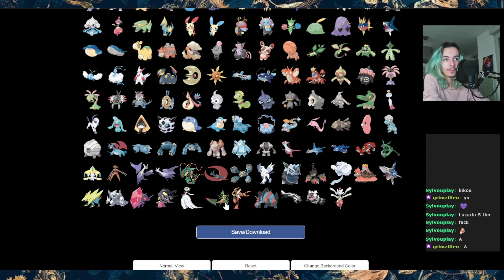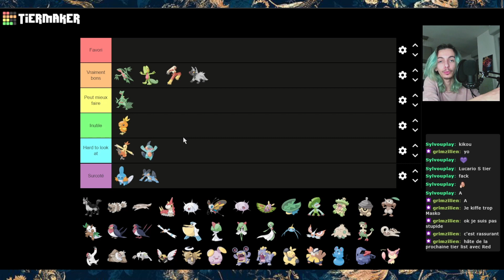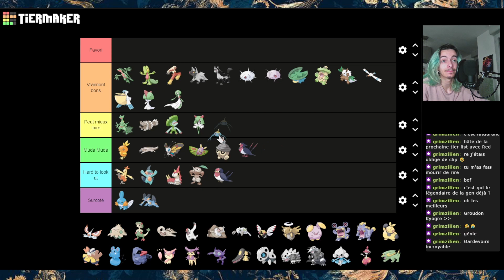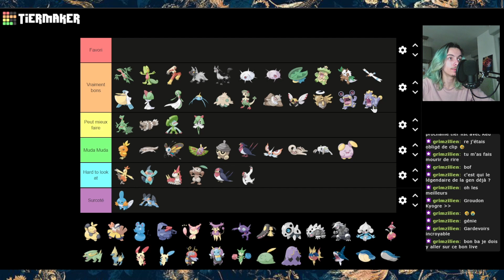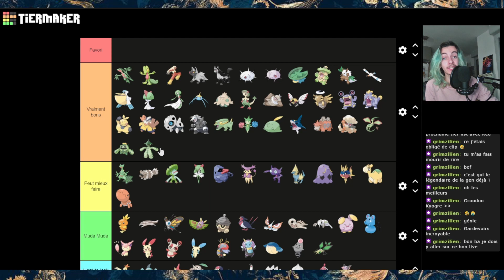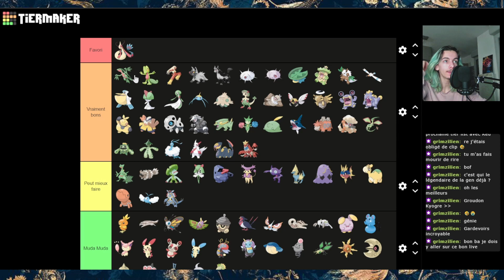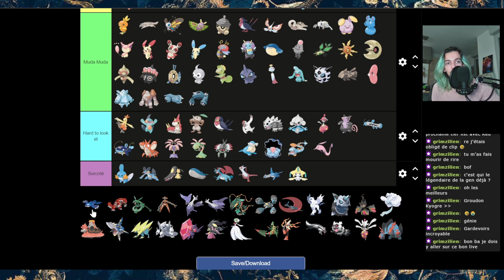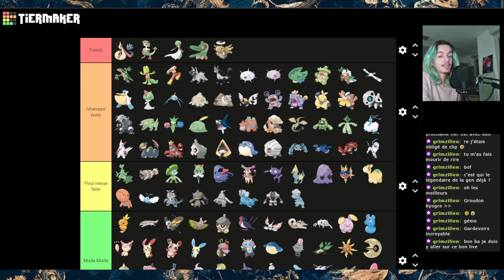TIERLIST Pokemon de la 3G (Trop de bons poke raaah) || Lundi Tierlist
AH DIANTRE ! Vous êtes là ! Et bienvenue pour la tier list du Lundi. Vous avez passé une mauvaise journée ? Pas de soucis! maintenant on se détend tranquille et on contemple laggron reprendre la place qui lui est due !

Carte de Capture à 20€

                     ⚔ PARTENAIRES ⚔

Il vous suffit de cliquer sur ce lien pour que je touche une partie de vos achats sur Instant Gaming

braségali, showdownn, stratégie